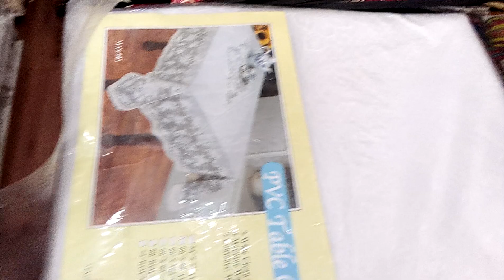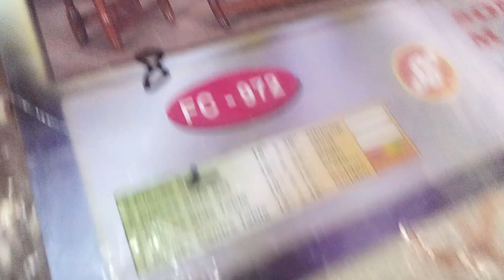Rozmarah ki istemal ki cheezain